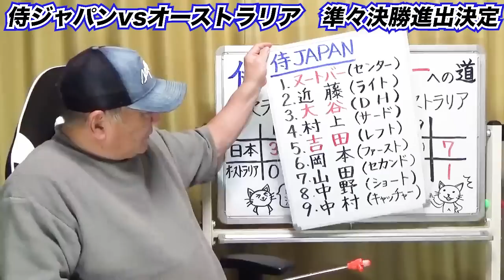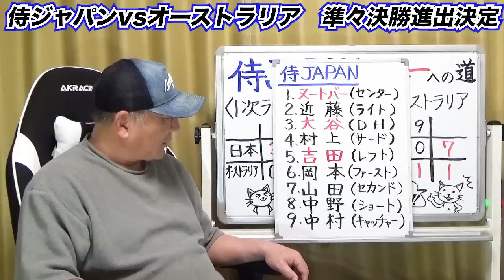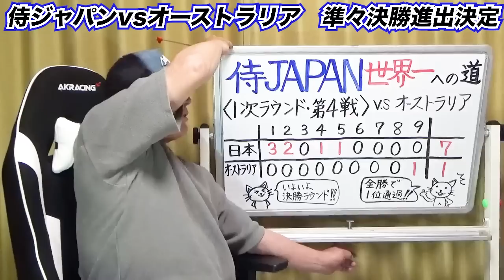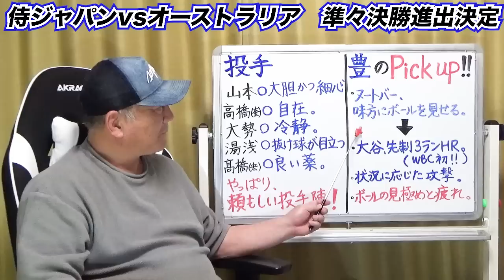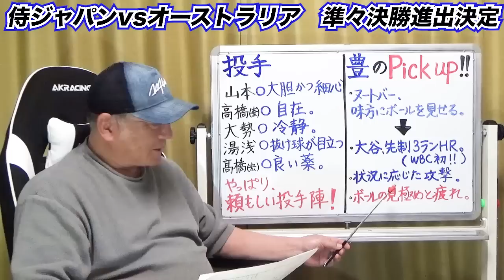【侍ジャパン】オーストラリアに7対1で勝利！大谷の看板直撃ホームランで先制！大谷の一撃にはヌートバーの打席が影響？投手陣は全く問題なし！この試合のGOODとBADを高木豊が詳しく解説します！【WBC】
World baseball Classic